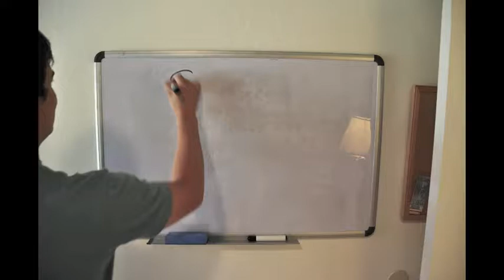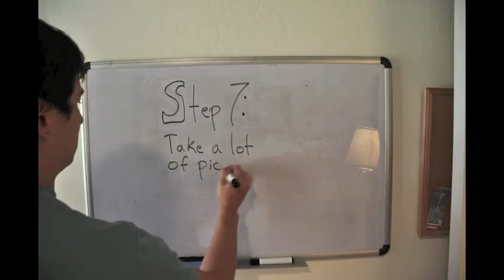Learn. Teach. Repeat. (Photography) Fancy Photos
I keep on seeing variations and permutations of this same photograph by amazing photographers.  Like a formuliac pop song or sitcom it has become a guilty pleasure.  This is my attempt to label this type photograph and distill the process into a formula.

Label:
Fancy Photo

Formula:
Depth of Field - The most important element of Fancy Photo is having a shallow depth of field.  This is another way of saying we want an intentional blur.  Go on Flickr and type in "bokeh" if you have an hour to two to kill and want to see exactly what I mean.  To achieve this blur I shot with a large aperture (f/3.2) and made sure there was a large distance between my subject (a toy school bus) and the background (mountains).  A macro lens is nice for fancy photos, but Fancy Photos are not limited by the equipment.  I have seen Fancy Photos taken with a camera phone.

Framing - Use the rule of thirds cut your frame into thirds vertically and horizontally and place your subject in one of the four intersections.

Lighting - If you are using a natural landscape for your background, wait until the magic hours of sunrise or sunset.  Try your photo with and without a flash.

Tech Specs:
Song = Grandaddy Bomberman by GO YAMA
Camera Setting = an aperture of f/3.2 and a shutter speed of 1/60th of a second